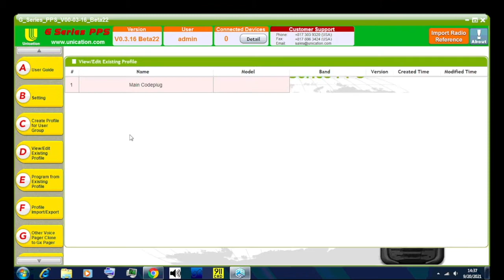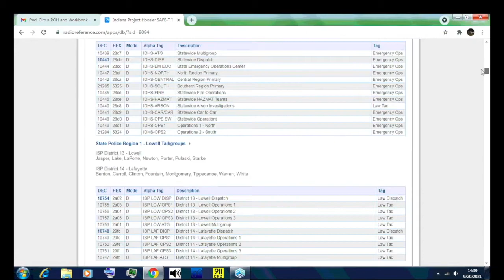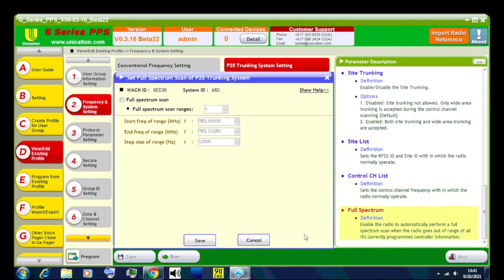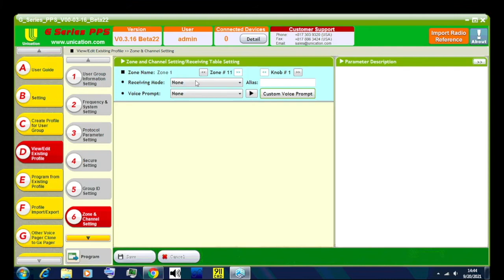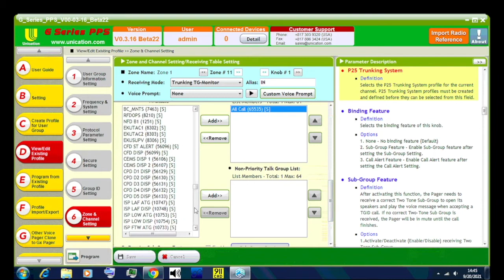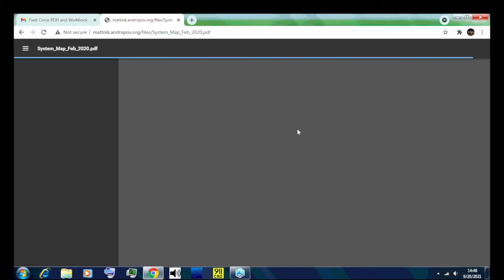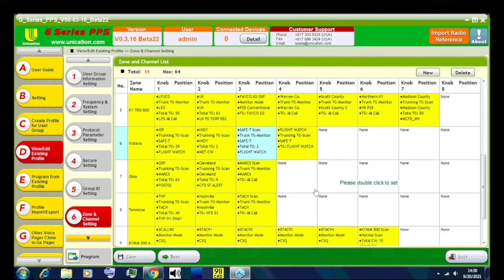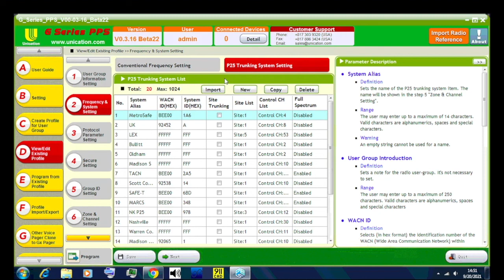Unication G Series Pager Video Series Part 4 (How to Scan a Statewide System)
Im happy to be returning to Youtube and making new videos. In this video I will show you how to scan a statewide system with a G4 and the most effective way to do it while traveling around a statewide system. Some more information on this idea can be heard on September 21st on the Scanner School Podcast. I will post a link to the podcast once the episode releases tomorrow.